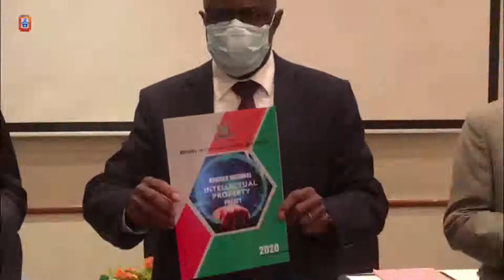Yaluma Expresses Confidence That Zambia’s FDI Performance Will Increase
Minister responsible for Commerce, Trade and Industry, Christopher Yaluma has expressed confidence that Zambia’s Foreign direct investment-FDI performance will increase as it was in 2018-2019.

Mr. Yaluma says 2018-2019 period the country had a massive increase from 408 million USD in 2018 to 753 million USD in 2019.

The minister says the decrease is attributed to COVID 19 which has affected a lot of businesses.